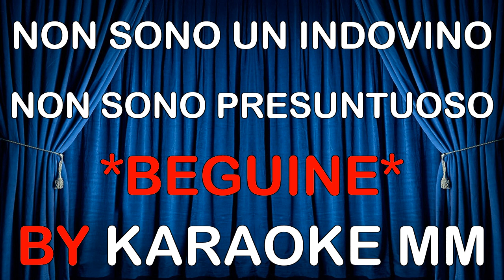Orchestra Bagutti - Amore Dimmelo BEGUINE KARAOKE MM (fair use)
Base per Giacomino! Preparala che tra un po' si riparte!